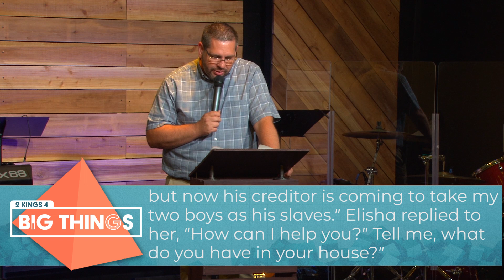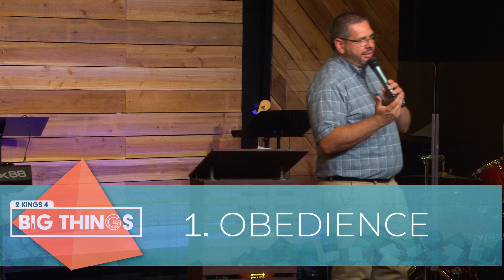Big Things with Pastor Brian Clark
The biggest impact doesn't always come from doing GRAND tasks. Many times, its in the smallest details that the greatest tasks are accomplished. Do you want to make a big difference in the world? Start by doing the small things, faithfully.